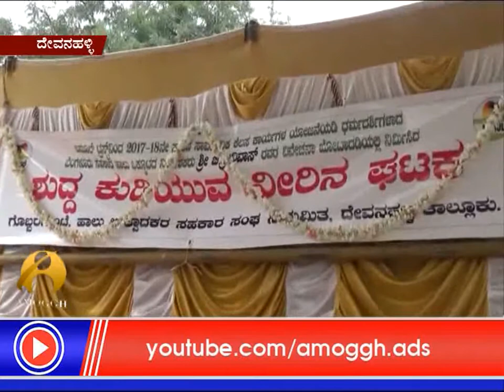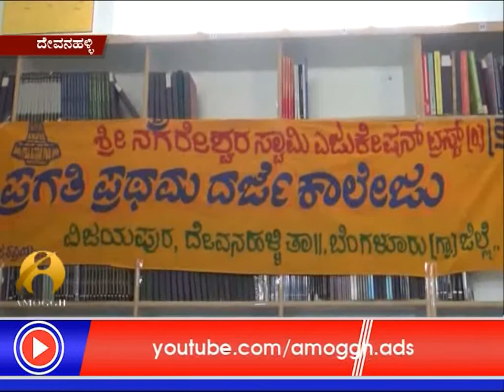13 :12 :2017: Amoggh News